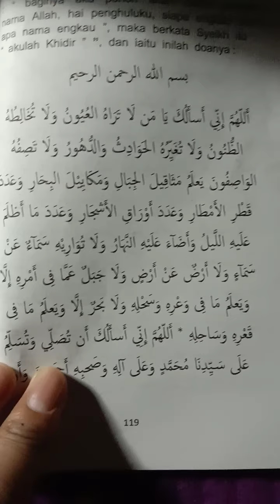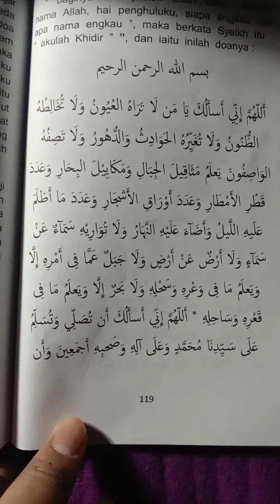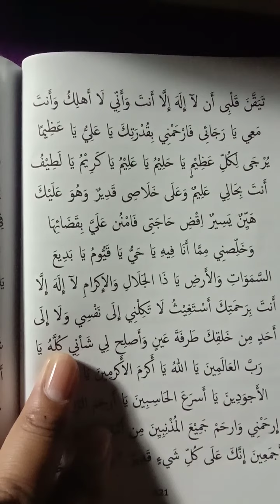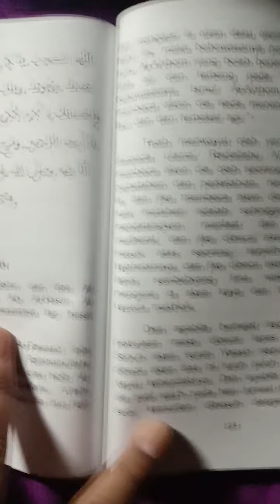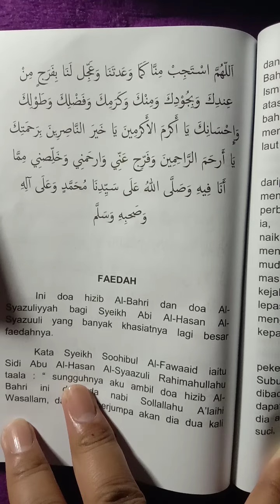Doa Cenderawasih dari kitab Lum'atul Awrad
Bagi hajat besar, kes rumit, rawatan sihir saya selalu gunakan doa ini.

Rawatan Islam berdepan dan jarak jauh hubungi 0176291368 (wasap*sms)